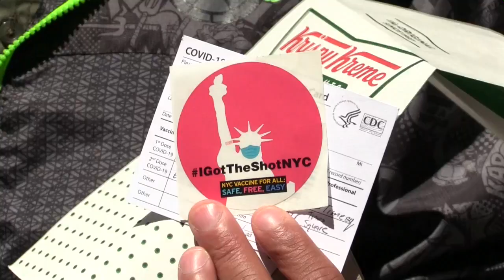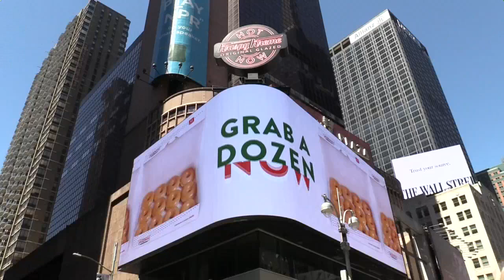Vacunas a cambio de cervezas, donuts o porros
Cervezas, porros, donuts, entradas para el béisbol... son las "guindas del pastel" con las que Estados Unidos, de norte a sur y de este a oeste, está incentivando a sus ciudadanos a vacunarse contra la covid-19 para alcanzar sus ambiciosas metas de inmunización en dos meses.

¡Visítenos!